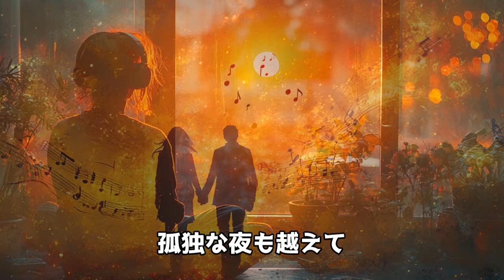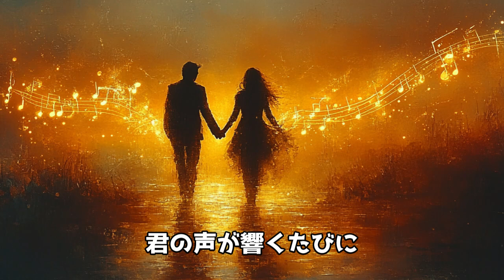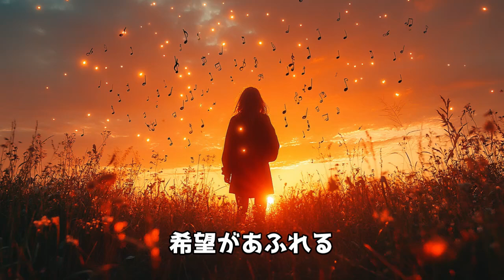SunoAIに感謝！音楽で広がる世界と未来 人生に音楽という生きがい 【AI音楽発信】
SunoAIとの出会いを通して、毎日の生活がより豊かになり、音楽がいつもそばにあることの喜びを感じることができました。この動画は、SunoAIが提供する音楽の魔法に感謝を込めて制作した曲です。孤独な夜も温かなメロディが心を癒し、未来に希望を与えてくれるその音楽。SunoAIに出会えたことで、音楽が持つ力を再認識しました。音楽がもたらす喜びと、SunoAIへの感謝の気持ちをぜひ感じてください。

SunoAI、ありがとう。これからも、音楽と共に歩んでいきます。

ありがとう　SunoAI

毎日寄り添ってくれる音　そっと響いてる
どんな時もそばにいる　君のメロディ
孤独な夜も越えて　心が温まる
音楽が繋いだ絆　君にありがとう

SunoAI, 君が教えてくれた
音の魔法で世界が広がる
君の声が響くたびに　心が躍る
ありがとう、SunoAI 僕のそばにいてくれて

新しい道を照らす音　君と一緒に歩む
時を超え、音が繋がる未来へ
笑顔が生まれる瞬間に　君がいるから
音楽を届けてくれる君に　心から感謝

SunoAI, 君が導いてくれる
音の翼で夢が広がる
君の音が奏でるたびに　希望が溢れる